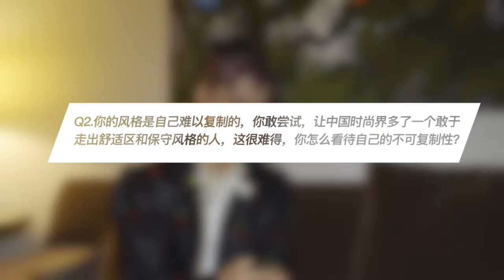2019.05.07 MetGala by 吉良先生| Li Yuchun Chris Lee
吉良先生：今儿采访了二登Met Gala的李宇春 ，问了她有什么是绝对不想去尝试的单品，还问到了关于她新专辑的消息……答案都在视频里啦～